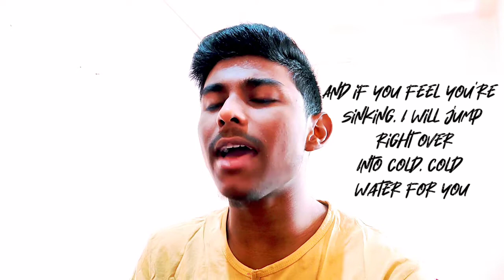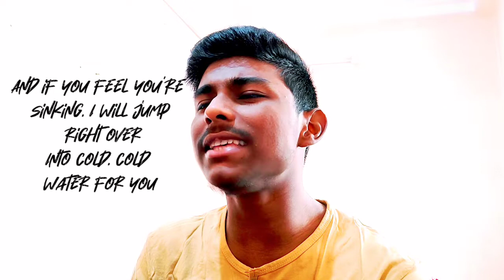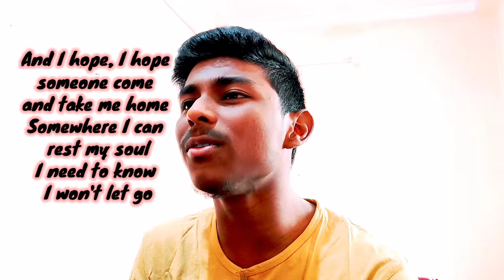Major Lazer - Cold Water (feat. Justin Bieber & MO) (Live Acoustic Cover By Prashant Thakur)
Production Company Alapveryday Productions

Director Man Baron

Producer Matt Jacoby

Executive Producer Arm Kuse

Executive Producer: Oscar Thomas

Head of Production: Nicola Westerman Major Lazer Creative Director: Sam Natal

Editor: Willam Town. Modem Post

Color: Damien Van Der Cruyssen, The M

Post Producer: Dan Carter

Stylist: Coquite Casabba Choreography: Fatima Robinson, Cali Hodge

Island Team

Island Production Service Reykjavik Rocks

Local Producers: Unnar Helgi Danielsson Beck, Hlynur

Production Manager Amie elg Allondon

Drone: 0220 Oli Haukur M

2nd AC: David Pal Svavarsson

Effects Supervisor Hur Karlson

Effects Assistant: Gunnar G

Hair & Makeup Harpa Finnsd

Location Manager: Haraldur Daddi Hjarnason Location Scout: Robert Garcia

PAs And Freyr Hlynsson, Dostar Hannibal

Catering Andre Jonsson

Camers Equipment KUKL

Maurare

ColdWater

Music

Cold Water

SONG

ARTIST

Major Lazer

ALBUM

Cold Water

LICENSES